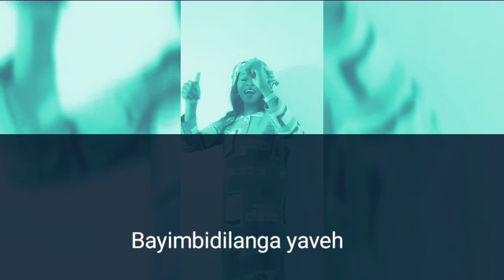Bonne année 2023 avec la soeur Dacosta Balou.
Chanter est un don pour cette servante du seigneur. Elle chante, chante et chante pour ramener les âmes à l'Éternel. Ecoutez ça...